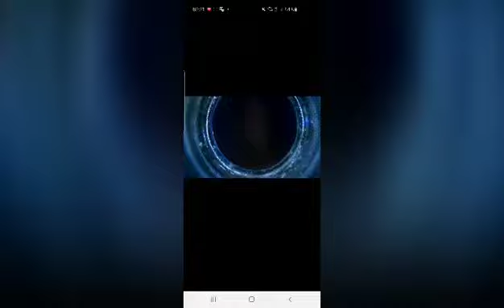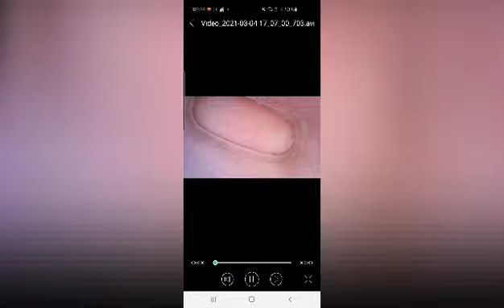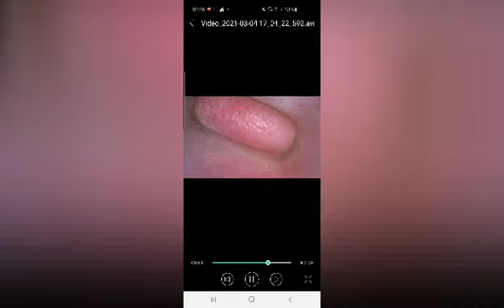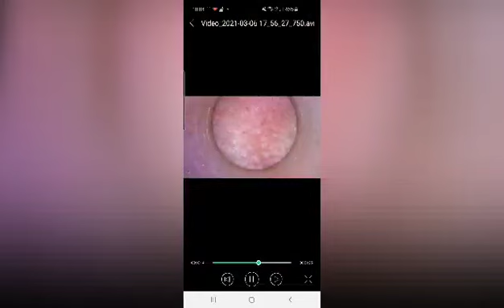J'AI ACHETÉ UN TRUC VRAIMENT 🤢🤮🤢🤮 ÂMES SENSIBLES S'ABSTENIR !